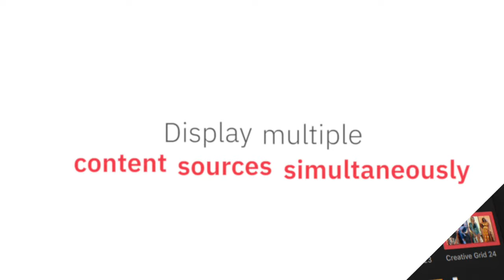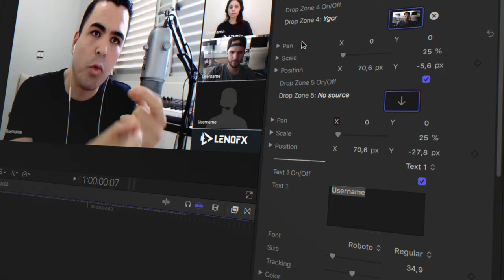Grids 3.0 for Final Cut Pro - Trailer | FCP Split Screen Plugin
When every second of your videos and presentations must count, and when delivering as much information as possible is the goal, the new Grids plugin for Final Cut Pro is the way to go!

With over 100 grid content options in five distinct categories, plus 2 grid content transitions, Grids offers professional and amateur video editors an invaluable and easy-to-use tool to maximize the value of their work.

Use Grids to quickly arrange and visualize multiple content sources on a single scene, and to create dynamic screens that effectively integrate video, images, and texts.

Here's what Final Cut Pro user from the LenoFX community said about Grids, one of our all-time best-sellers:

"This plugin adds an eye-catching, professional-looking element to videos. There’s a massive range of options to use which are all customizable. I would advise anyone looking to add something new to their videos to get this plugin."

"As I've found with all LenoFX FCP plugins, Grids adds versatility to my toolbox. It provides me quick, but powerful options to give my videos more punch. Simple to incorporate into my timeline. It's especially great how you can stack the Grids elements on top of each other to create a flowing project. Love Grids!"

"This plug-in transformed my multi-cam, multi-person, remotely recorded podcast edit workflow on such a deep level. Creating a combo view with all participants is so simple and really has made my life so much easier week in and week out. Thank you for this tool."

"Love this effect. Very easy to use. Make sure you watch the tutorials. Saved me tons of time trying to make a video look decent that was primarily cell phone interview clips with the addition of a professionally shot video that was put into the boxes. The client loved it."

Choose whether to improve and energize your presentations, to visually prioritize and categorize content for easier viewing, or to summarize, match, and animate text and images to create professional and engaging content.

Display more information than ever before on each screen, and maximize the exposure for your brand, products, and services.

Whether you’re looking to display content during video calls or interviews, or simultaneously showcase multiple products from your catalog, or create amazing transitions and split screens for your video presentations, Grids offers an invaluable tool to help you generate optimal results.

0:01 What’s new?
0:18 Use video or photos
0:28 Maximize the exposure for brand and products
1:00 Simulate video conferences
1:24 Various ways to expose your work

Check other amazing Final Cut Pro Plugins to speed up your workflow
Text Presets youtu.be/l78FJWM4iG0
Camera Movements youtu.be/DYr3mVZ8io8
Video Cam Transitions youtu.be/BuTPb1JS-jY